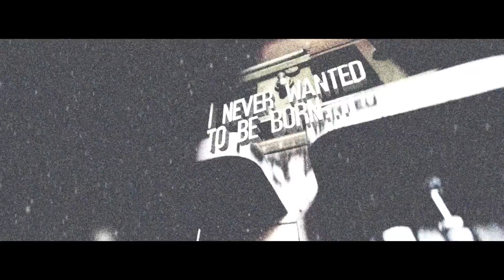AMORPHIS - Hopeless Days (OFFICIAL MUSIC VIDEO)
Official music video for Amorphis "Hopeless Days" from 'Circle.'

The latest Amorphis album CIRCLE is out now via Nuclear Blast Records.